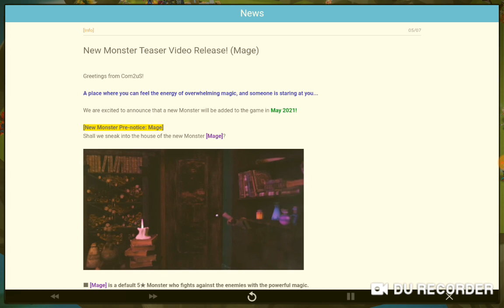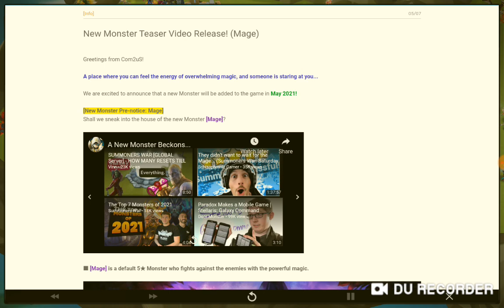SUMMONERWAR stone week 7 year scrolls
Well saved up a good amount of scam stone and summoning 20 7 year scrolks let's see what we get lol